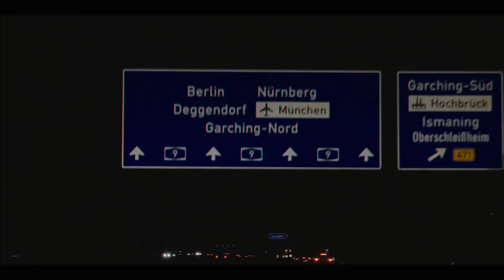Flight Brigade - Where Eagles Dare (Official Video)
Flight Brigade - Where Eagles Dare

In December 2016 we toured Germany, and on Monday 27th March we released our new single Where Eagles Dare! It would have been rude not to combine the two and make a music video documenting some of our times in the Land of Wurst. Montaaaaaggggeeee. The single will be available for download and streaming on all platforms on 21st April 2017.

For the video we filmed a bunch of stuff on our phones then we got Seth Baines (brother of lead singer Ollie) to come and capture the last few days of our excursion. Watch it with your eye balls, feel it in your ear holes, and share it with your index fingers. That's Eyes, Ears, Fingers.

Debut album 'OUR FRIENDS OUR ENEMIES' is OUT NOW!

Stay up to date with Flight Brigade

About the band:
Think of Flight Brigade as a family as much as a seven-strong band and you start to understand the chemistry between them. Think of their songs as epic stories to which each member is essential and you begin to grasp what makes their music so powerful. Watch them perform and you can’t fail to be struck by the special bond they share.

Flight Brigade’s strength in numbers suits the scope of their songs, the ambition of their arrangements and the myriad of musical styles in their melting pot. The grand orchestral sweeps, the crunching anthemic guitars, the striking mix of male and female have brought Flight Brigade comparisons to Arcade Fire and Of Monsters and Men, other pop troupes who refused to compromise their size for the sake of their sound.

At the core of Flight Brigade is an actual family. Ollie and Miriam are married. Miriam and violinist and vocalist Dorry are sisters. The trio grew up in each other’s pockets, their parents best friends, their families part of a hippy commune in Hampshire. The other four members – bassist Tom Clay, guitarist Thomas Pink, keyboardist Jonny Barker and drummer Neil Blandford – were childhood friends who lived nearby.

In 2015, called the Best Unsigned Band at Brighton’s The Great Escape, that summer saw them perform at 16 festivals, including Bestival and Glastonbury. In November, they released their ‘Stealing Fire’ EP, to rave reviews and radio play from 6 Music, Radio X and the BBC. Lead track ‘When We Were Young’ had its video premiere on Channel 4. In 2016 Flight Brigade were named one of Time Out’s Rising Stars and commenced recording their debut album, ‘Our Friends Our Enemies’ which is released 14th October 2016.

The album’s title track, which first appeared on ‘Stealing Fire’, has an intriguing tale. ‘Our Friends Our Enemies’ was inspired by a story about Czech factory workers forced to make bombs for the Nazis. Some risked their lives by neglecting to include detonators, so that when the bombs dropped, they didn’t explode. “It was on a production line, in front of soldiers,” explains Miriam, “so it’s a story of bravery. One even put a note inside a bomb saying ‘this is all we can do for now’.

That Flight Brigade aren’t the sort to settle for simple love songs is no surprise. Their passion for performing, their desire to make music that moves those who hear it and their ambition to share the community they’ve created with the world wouldn’t allow it.

“We make the music we want because we feel we don’t have a choice,” says Ollie. “For all of us, there’s nothing in the world we’d rather do and no one else we’d want to do it with.”